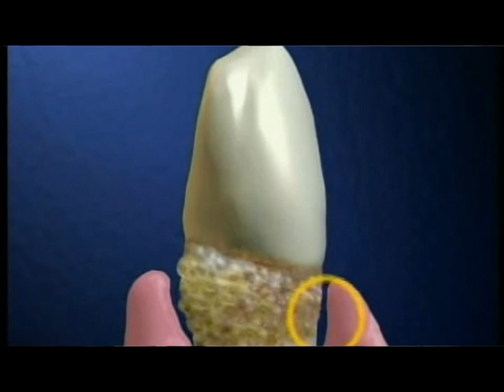RENUEVO MEDICAL CHANNEL - DR JORGE RAUTO - PASTA DENTAL - NOV 2012.mpg